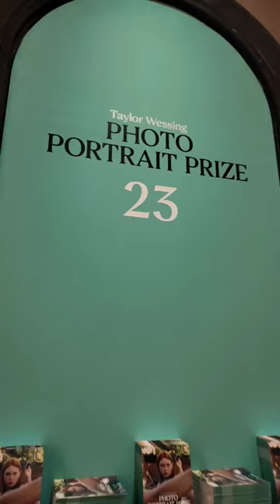Taylor Wessing Photo Portrait Prize now on at National Portrait Gallery!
After 3 years, the Taylor Wessing Photo Portrait Prize has returned to @nationalportraitgallery
Now on until 25th February 2024. Congratulations to all exhibited photographers and prize winners!

Thanks for having us at the press view 📷